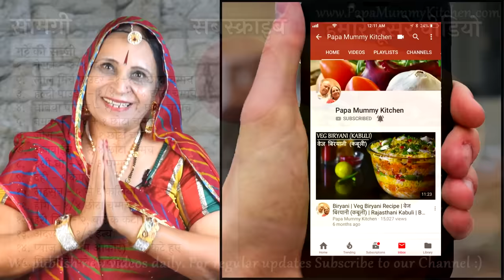मारवाडी प्रेसिद्ध गट्टे की सब्जी | Gatte ki Sabzi Recipe in Marwadi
INGREDIENTS
गट्टे की सब्जी
बेसन – ३/४ कप​
लाल मिर्च पाउडर –१+१.५ छोटा चम्मच
हल्दी पाउडर – १/४ + १/४ छोटा चम्मच​​
धनिया पाउडर – १/२ + २ छोटा चम्मच​
नमक – १/४ + १ छोटा चम्मच​
जीरा – १/२ + १ छोटा चम्मच​
अजवाईन – १/४ छोटा चम्मच​
देशी घी - २ + ३ चम्मच​
दही - १ कप​
लहसुन - ५ से ६ कलियां
अदरक – १/२ इन्च​
प्याज (मध्यम आकार​) - २, कटे हुए
धिनया के पत्ते (कटे हुए)
Gatte ki Sabzi
Turmeric powder – ¼ + ¼ tsp
Coriander seeds powder – ½ + 2 tsp
Desi Ghee – 2 + 3 table spoon
Onion (medium size) – 2, chopped
Coriander leaves (chopped)